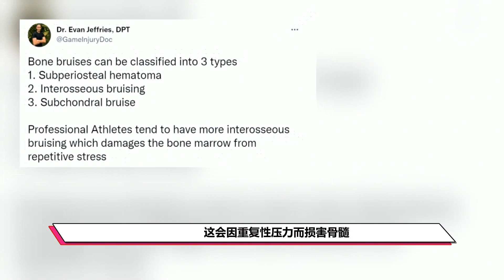湖人官宣最新伤情！詹眉大概率出战雄鹿甜瓜再休战魔兽上场成疑